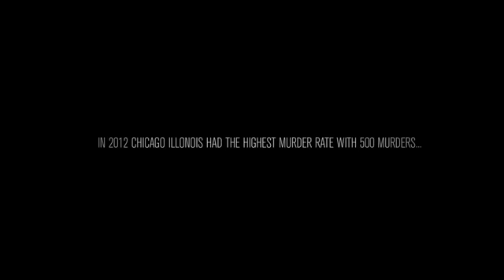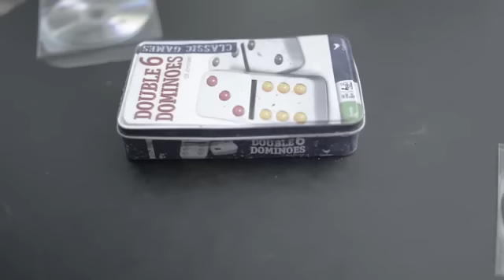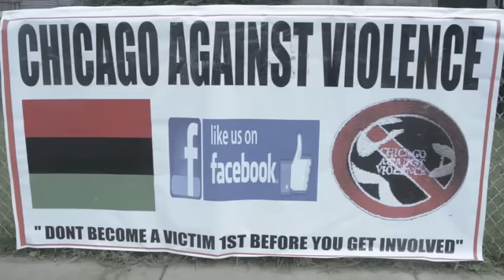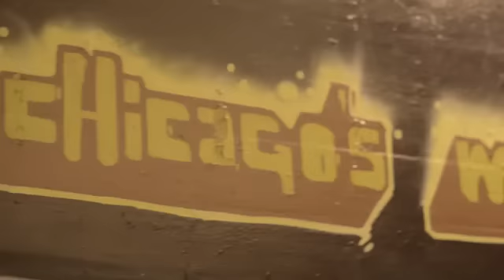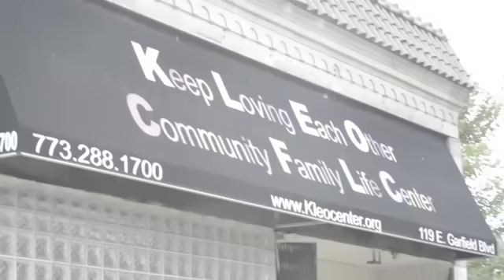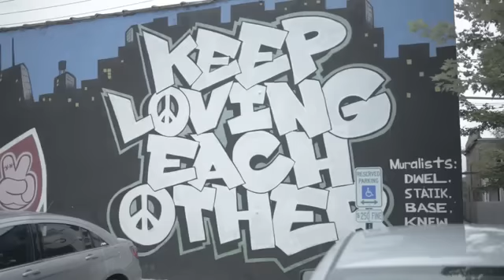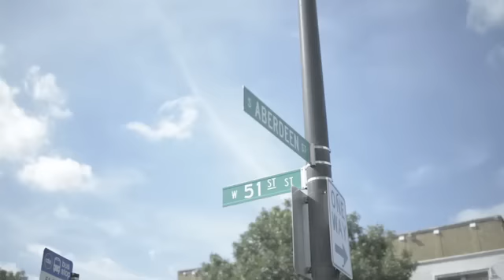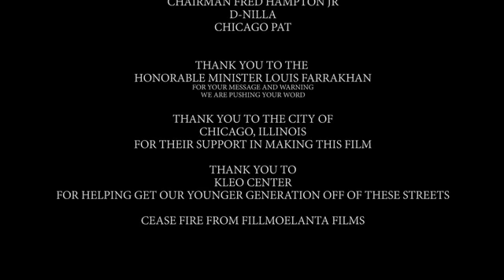Chiraq The movie rip King Von FBG Duck